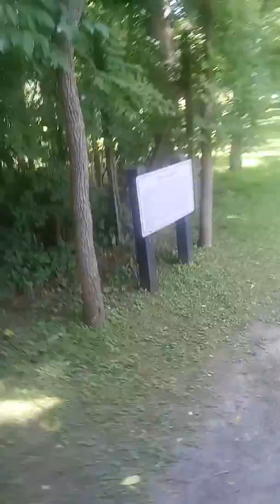Horse-drawn carriage blennerhassett Island.